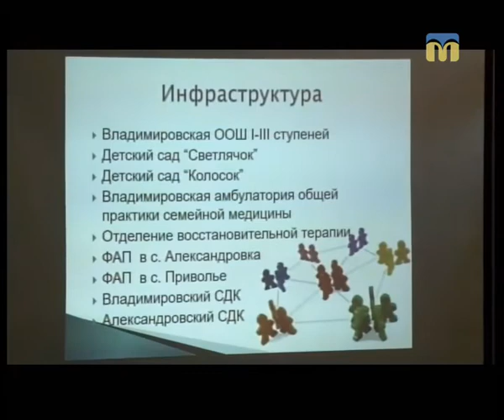Тема дня. Новостворені об’єднані територіальні громади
Гості студії: Валентин Бойко – директор миколаївського центру розвитку місцевого самоврядування, Юрій Піньковий – голова Радсадівської ОТГ.